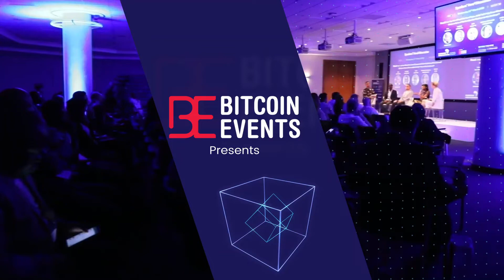Blockchain Africa Conference 2022 - Welcome Address by Master of Ceremonies. John Kamara (Day 1)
John Kamara: Founder of Adanian Labs and Afyarekod and Chairman of the African Blockchain Centre

Welcome Address by Master of Ceremonies (Day 1)

The conference focused on the opportunities and use cases that blockchain technology presents to both the African continent and globally. Over the years, the conference themes have evolved and aligned with the global adoption of blockchain technology: ‘Moving Africa Forward,' ‘Beyond the Hype,’ ‘From Hype to Mainstream,’ and now ‘Ready for Business?’